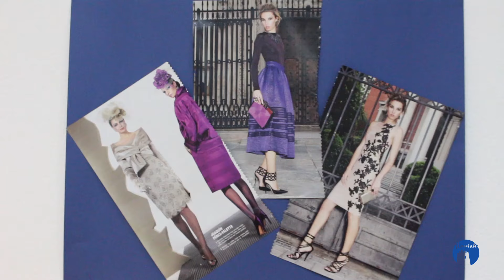TALLERES CULTURALES EN BENAHAVÍS 2015